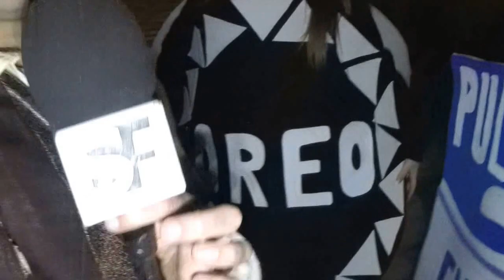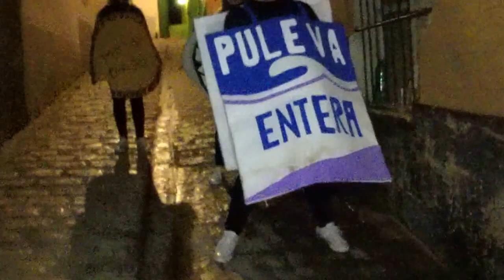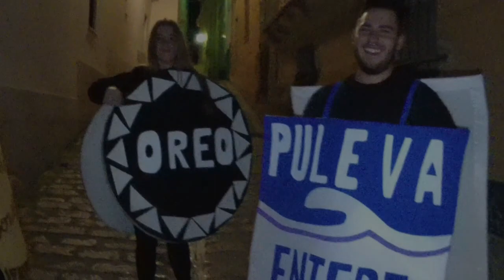Carnaval de Cádiz [20]: Cazadas meando disimuladamente en una calle solitaria de la Tacita de Plata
El Carnaval de Cádiz es uno de los carnavales más famosos de España por lo que ha sido reconocido, como de Interés Turístico Internacional. Durante toda la semana de carnaval, pueden encontrarse agrupaciones ilegales por diferentes puntos de la ciudad. También existen varios concursos organizados por diferentes entidades, donde actúan agrupaciones participantes en el COAC. Desde el primer jueves, hasta el domingo (salvo el viernes de la final), se habilita una carpa para los bailes de disfraces. En este videodocumental del gran Sete Fernández viviremos las peripecias por las Calles de la Tacita de Plata en un fin de semana en el Carnaval de Cádiz 2016.

English:
The Carnival of Cádiz is one of the most famous Carnival in Spain by what has been recognized, as being of international tourist interest. Throughout the week of Carnival, you can find illegal groups in different parts of the city. There are also several competitions organized by different entities, which operate groups participating at the COAC. From the first Thursday through Sunday (except for the Friday of the final), enables a tent for the masked balls. In this cologuio of the great Fernandez Sete will live the adventures by the streets of Tacita de Plata in a weekend of Carnival 2016.

French:
Le carnaval de Cadix est l'un des plus célèbre carnaval en Espagne en ce qui a été reconnu, comme étant d'intérêt touristique international. Tout au long de la semaine du carnaval, vous pouvez trouver des groupes illégaux dans différentes parties de la ville. Il y a également plusieurs compétitions organisées par différentes entités, qui opèrent des groupes participant à la COAC. Depuis le premier jeudi au dimanche (sauf le vendredi de la finale), permet une tente pour les bals masqués. Dans cette cologuio de la grande Sete Fernandez vivront les aventures par les rues de Tacita de Plata dans une fin de semaine du carnaval 2016.

German:
Der Karneval von Cádiz ist eine der berühmtesten Karneval in Spanien von was erkannt wurde von internationalen touristischen Interesse. Die ganze Woche Karneval finden Sie illegale Gruppen in verschiedenen Teilen der Stadt. Es gibt auch mehrere Wettbewerbe organisiert von verschiedenen Personen, die Gruppen, die Teilnahme an der COAC operieren. Von der erste Donnerstag bis Sonntag (außer am Freitag im Finale) können ein Zelt für die Maskenbälle. In dieser Cologuio von den großen Fernandez-Sete werden die Abenteuer von den Straßen von Tacita de Plata in ein Wochenende voller Karneval Leben 2016.

Italian:
Il Carnevale di Cadice è uno del più famoso Carnevale in Spagna di quello che è stato riconosciuto come di interesse turistico internazionale. Per tutta la settimana di Carnevale, si possono trovare gruppi illegali in diverse parti della città. Ci sono anche diversi concorsi organizzati da enti diversi, che operano gruppi partecipanti presso il COAC. Dal primo giovedì alla domenica (tranne il venerdì della finale), consente una tenda per le palle mascherato. In questo cologuio della grande Sete di Fernandez vivrà avventure dalle strade di Tacita de Plata in un fine settimana di Carnevale 2016.

Portuguese:
O Carnaval de Cádiz é um do mais famoso carnaval em Espanha pelo que tem sido reconhecido, como sendo de interesse turístico internacional. Durante toda a semana do carnaval, você pode encontrar grupos ilegais em diferentes partes da cidade. Existem também vários concursos organizados por entidades diferentes, que operam grupos participantes no COAC. Desde a primeira quinta-feira a domingo (exceto sexta-feira da final), permite uma tenda para os bailes de máscaras. Nesta cologuio do grande Sete Fernandez vai viver as aventuras pelas ruas de Tacita de Plata em um fim de semana de carnaval 2016.